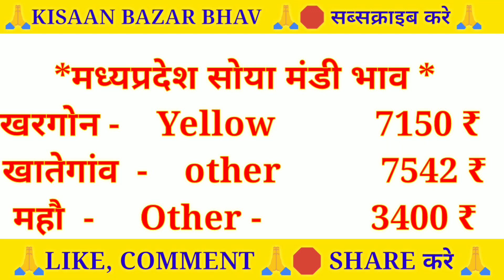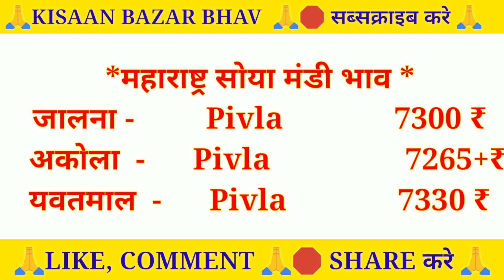सोयाबीन मंडी भाव | Soya Mandi bhav Today | Soyabean bhav |Soya plant bhav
Solved quiery...